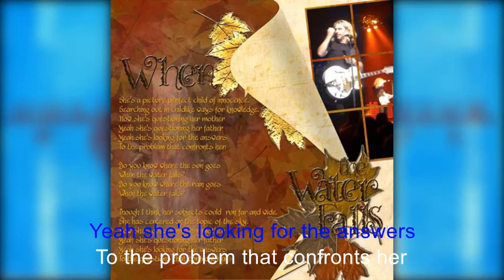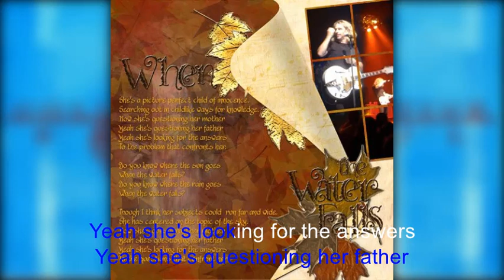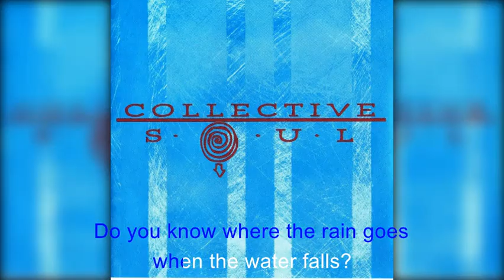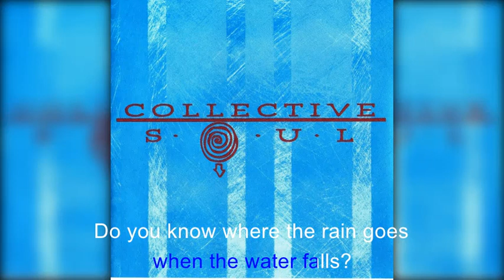When the Water Falls with Lyrics Collective Soul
Collective Soul is an American rock band originally from Stockbridge, Georgia. Now based in Atlanta, the group consists of lead vocalist Ed Roland, rhythm guitarist Dean Roland, bassist Will Turpin, drummer Johnny Rabb and lead guitarist Jesse Triplett. Formed in 1992, Collective Soul released their Hints Allegations and Things Left Unsaid album on the independent label Rising Storm Records in 1993. The band went from obscurity to popularity that year after the song "Shine" became an underground hit based on radio play. The album was re-released in 1994 under major label Atlantic Records.

Collective Soul released a self-titled album in March 1995. Considered by Ed Roland to be the band's true debut album, Collective Soul spent 76 weeks on the Billboard 200 charts and went triple-platinum, becoming the band's highest selling album. The singles "December", "The World I Know", and "Where the River Flows" each reached number one on the Mainstream Rock charts. About two years later, Collective Soul released Disciplined Breakdown. Although not as successful in sales as their previous two albums, Disciplined Breakdown contained two number one Mainstream Rock charts hits – "Precious Declaration" and "Listen". The band released a fourth studio album, Dosage, in 1999. The album's first single, "Heavy", spent a then record-breaking 15 weeks on the top spot of the Mainstream Rock charts.